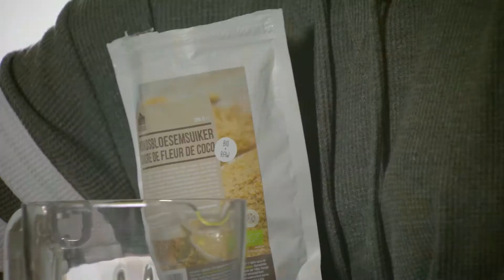De Gezonde Goesting - Speculaaskoekjes